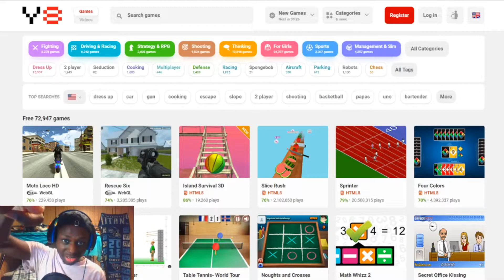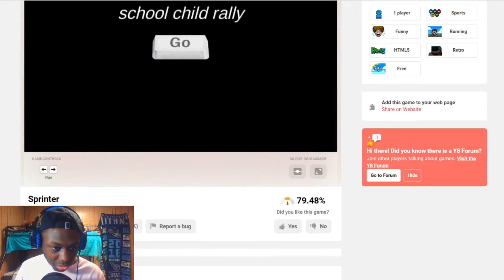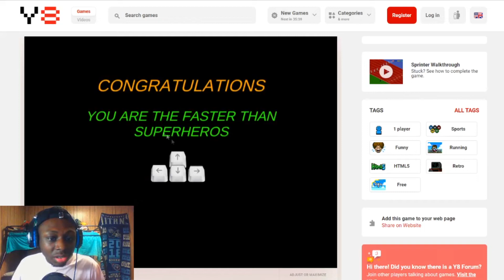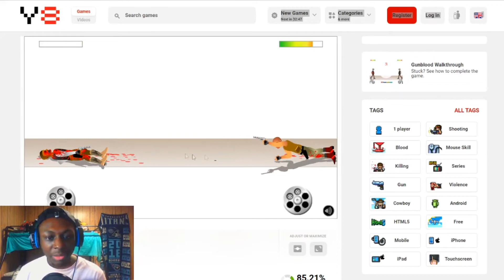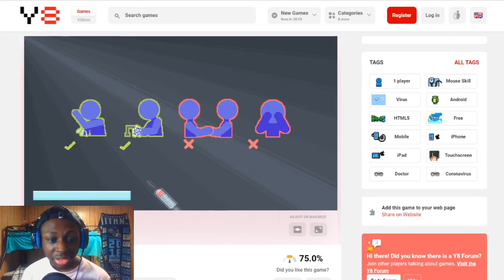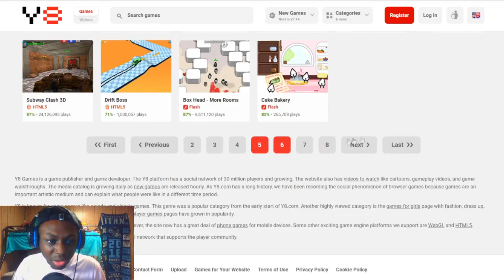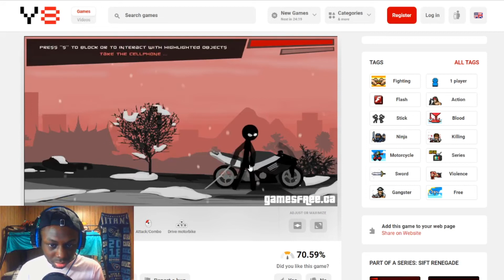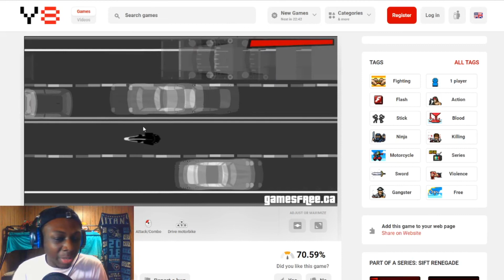AYYYY...Welcome to the Channel KryptoKrew??? | Y8 Random Games